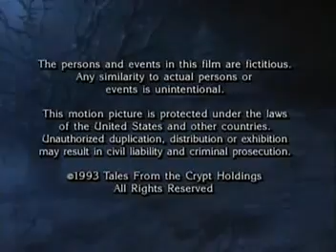Came The Dawn 3/3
Came The Dawn taken from Tales from the crypt (Season 5); as originally published by Willium M. Gaines - In The Comic Magazine Entitled "Shock Suspenstories". Major starring by - Brooke Shields, Perry King, Michael J Pollard & Valerie Wildman. Hosted by John Kassir.